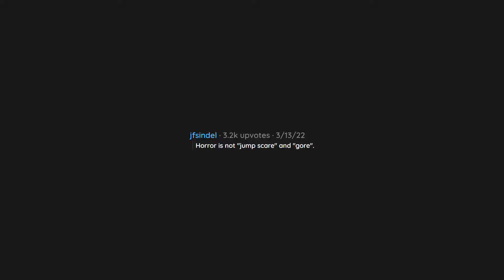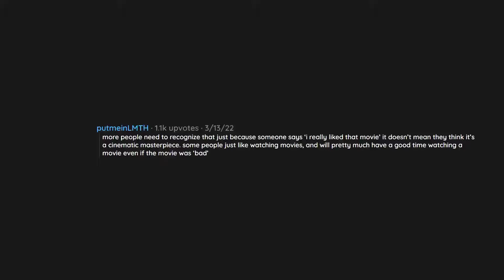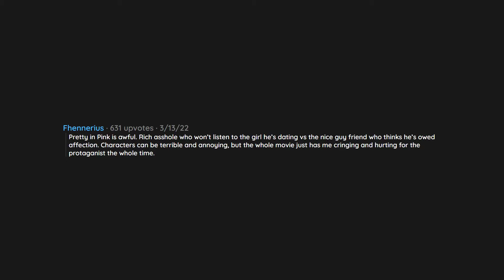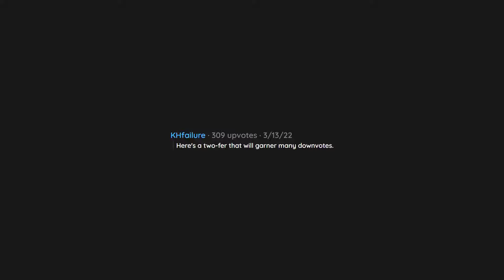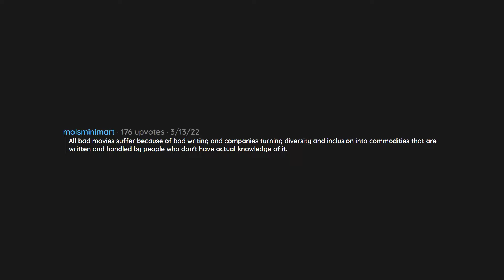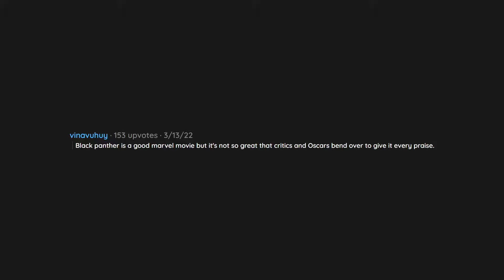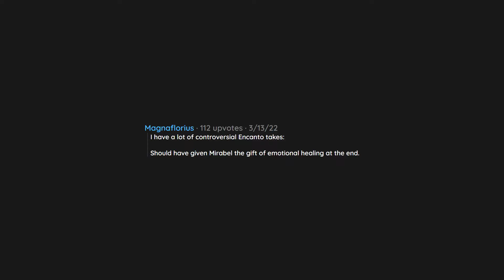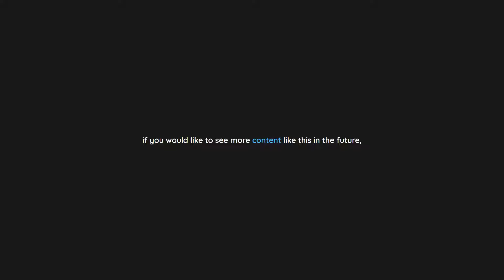What's your most controversial movie take? | r/askReddit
In todays video a reddit user asked reddit "What's your most controversial movie take?".

    --- Socials ---

    --- Chapters ---

0:00 Question
0:04 Comment 1
0:12 Comment 2
0:47 Comment 3
0:55 Comment 4
1:13 Comment 5
1:25 Comment 6
1:29 Comment 7
1:42 Comment 8
1:58 Comment 9
2:03 Comment 10
2:06 Comment 11
2:24 Comment 12
2:33 Comment 13
2:37 Comment 14
2:48 Comment 15
2:55 Comment 16
3:14 Comment 17
3:25 Comment 18
3:38 Comment 19
3:49 Comment 20
4:05 Comment 21
4:15 Comment 22
4:38 Comment 23
4:49 Comment 24
4:57 Comment 25
5:07 Comment 26
5:12 Comment 27
5:17 Comment 28
5:21 Comment 29
5:25 Comment 30
5:30 Comment 31
5:35 Comment 32
5:42 Comment 33
5:46 Comment 34
5:49 Comment 35
6:02 Comment 36
6:06 Comment 37
6:11 Comment 38
6:14 Comment 39
6:20 Comment 40
6:24 Comment 41
6:39 Comment 42
7:07 Comment 43
7:16 Comment 44
7:21 Comment 45
7:25 Comment 46
7:39 Comment 47
7:45 Comment 48
7:50 Comment 49
7:53 Comment 50
7:57 Comment 51
8:04 Comment 52
8:09 Comment 53
8:17 Comment 54
9:37 Comment 55
9:41 Comment 56
9:50 Comment 57
9:56 Comment 58
10:04 Comment 59
10:10 Comment 60
10:17 Comment 61
10:28 Comment 62
10:50 Comment 63
10:57 Comment 64
11:12 Comment 65
11:17 Comment 66
11:24 Comment 67
11:43 Comment 68
11:57 Comment 69
12:01 Comment 70
12:07 Comment 71
14:31 Comment 72
14:34 Comment 73
14:37 outro